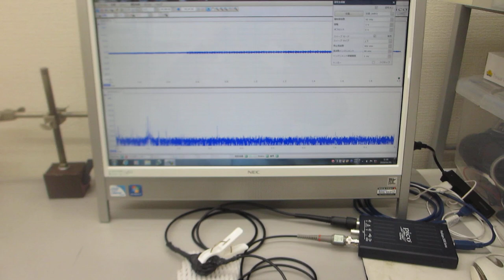超音波の非線形現象をコントロールするスイープ発振制御実験